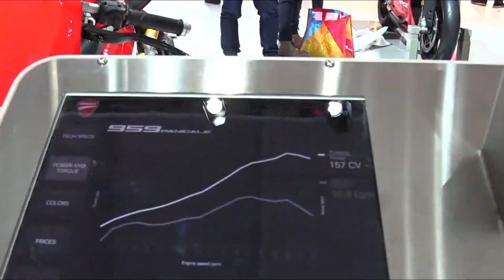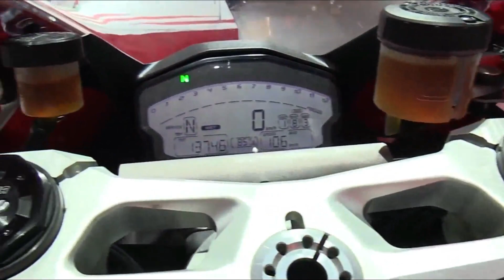Ducati 959 Panigale THE COOLEST MOTORCYCLE